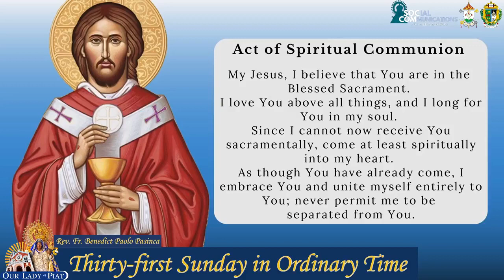EUCHARISTIC CELEBRATION I 5 NOVEMBER 2023 I THIRTY-FIRST SUNDAY IN ORDINARY TIME